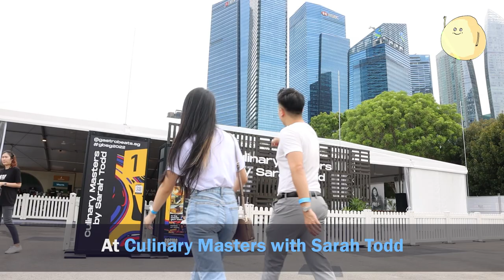Food You Can Expect At GastroBeats 2022, Bayfront Event Space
Held in conjunction with i Light Singapore, GastroBeats will feature an exciting lineup of live performances, delicious food options from renowned
local and international culinary personalities, graffiti art, and a massive

Look forward to a month of fun and indulgence with their friends and family at the outdoor event space.